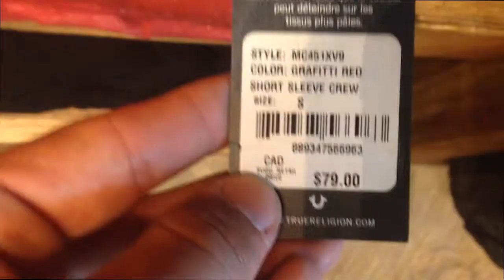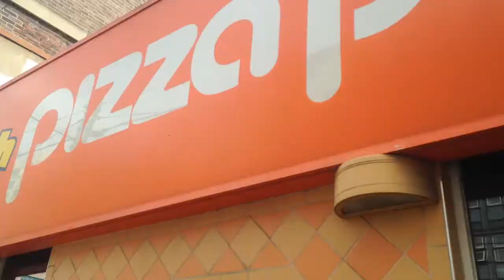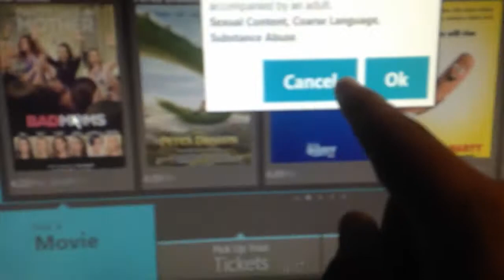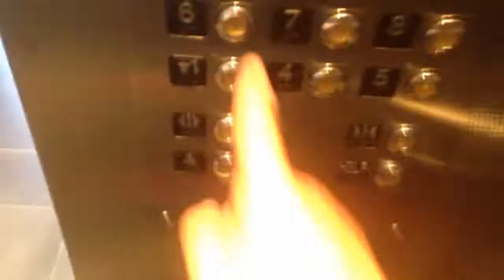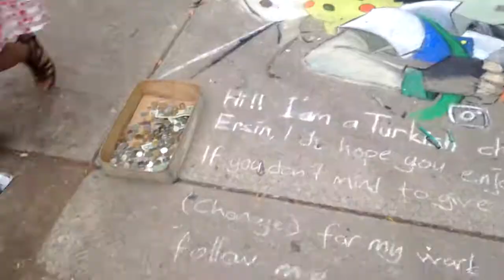RTT6. Episode 1: WHAT THE F*K IS THIS?!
NEW VIDEO SERIES!!
Introducing my new video series. Running Thru the 6ix, is a vlog started by me. The title was influenced by Drake's song, Know Yourself. Hope you enjoy the series.